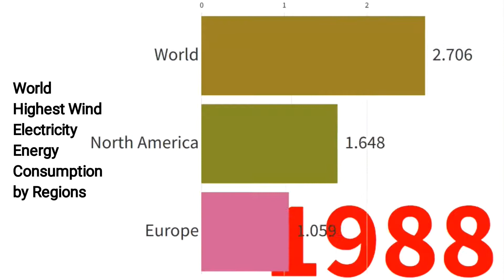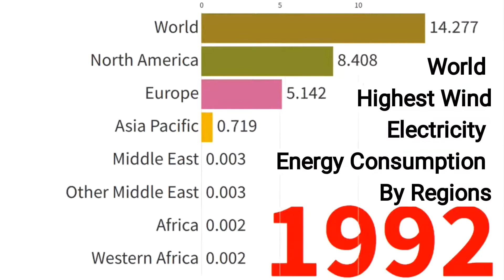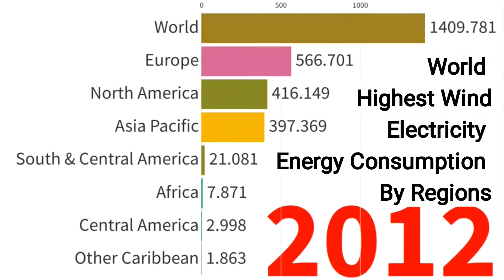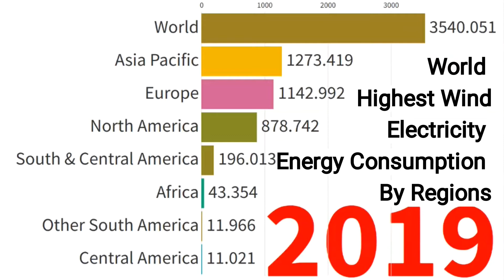Top Wind Electricity Energy Consuming Continents And Regions with racing chart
Top Wind Electricity Energy Consuming Continents And Regions With racing chart, Statistics And Data From 1965 To 2019 With Dataometer. World primary energy consumption by Renewable source energy measured in terawatt-hours (TWh) from 1965 To 2019 . The chart shows the breakdown of Renewable Energy consumption of wind electricity.

This video shows Timeline history of electricity consumption by ranking and comparing data in the form of data visualization and racing bar charts in countries of the continents of the world. It also display chart and Statistics or Stats by Countries comparison,

It shows wind Electricity Energy growth.